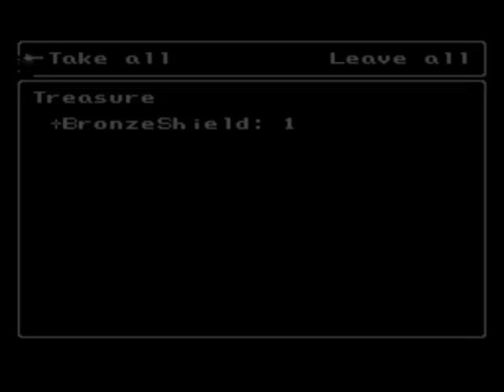Final Fantasy V - Four Job Fiesta 2018 - Part 2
Clench your butt cheeks and shout this from the bottom of your heart...!

Run Type: Random